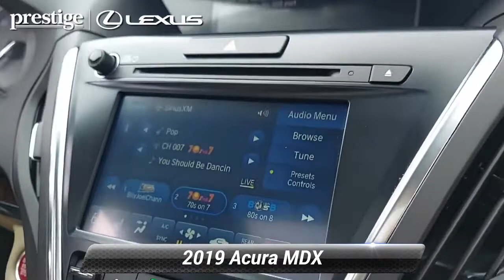Used 2019 Acura MDX SH-AWD, Ramsey, NJ L10870T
CARFAX One-Owner. Clean CARFAX. Performance Red Pearl 2019 Acura MDX 3.5L SH-AWD AWD 9-Speed Automatic 3.5L V6 SOHC i-VTEC 24V Parchment w/Perforated Premium Leather w/Contrast Stitching.At Prestige Lexus of Ramsey, we strive to make every customer a customer for life. Our promise is to keep delivering the same award winning service and value that are community has come to expect from us throughout the years. * As of 2018, Prestige Lexus is owned by Lithia Motors (LAD), a publicly traded company. * 2018 Dealer of the Year award winner * 2017 Elite of Lexus service department recipient * Average length of service of 3 longest-serving sales consultants is 21 years. * Average length of service of 3 longest-serving service department members is 27 years. * Kelley Blue Book Guaranteed Trade Allowance * Anywhere from 275-500 new and used vehicles in-stock. * Sales and Service staff has attained 100% certification with Lexus Corporate. * Lexus-certified technicians * After hours drop-off * Complimentary car wash * Lexus loaner vehicles with every factory-recommended service * Pet friendly * Complimentary WiFi * Business center * Complimentary beverages & snacks * Free pick-up & deliverY. Odometer is 8831 miles below market average! 19/26 City/Highway MPGAwards:* 2019 KBB.com Brand Image AwardsFor more information, Kelley Blue Book is a registered trademark of Kelley Blue Book Co., Inc.This 2019 Acura MDX 3.5L will not last to the weekend!!

[RLVID:10397:9ab30f4e5cdee4e1:879d13574ae9d3d1:1]